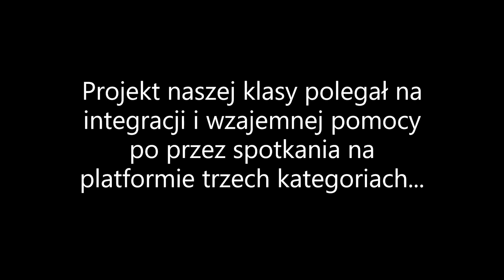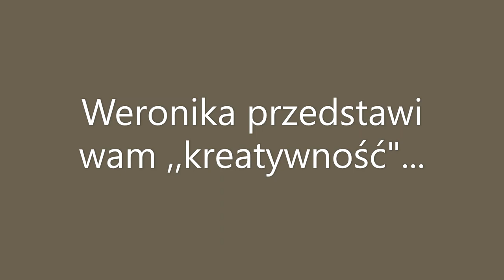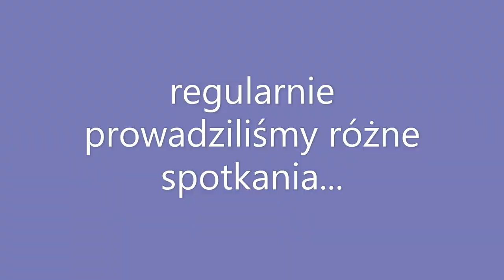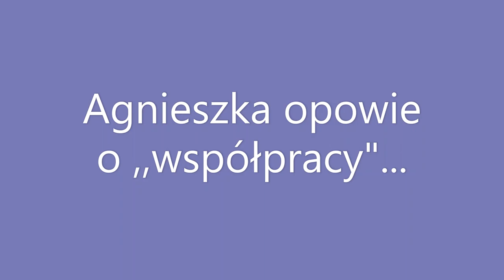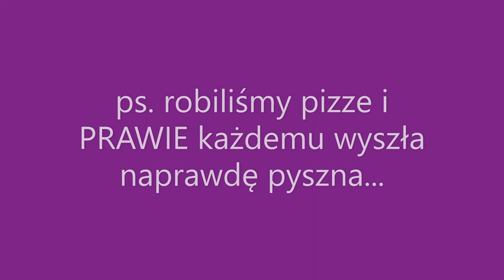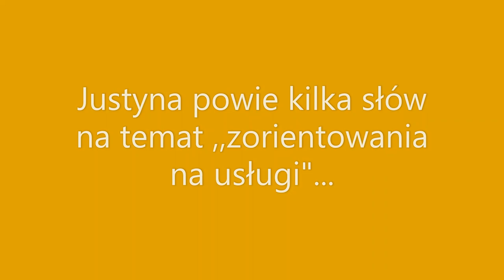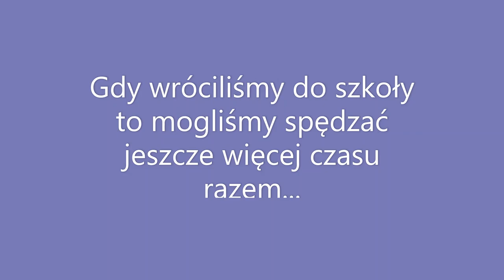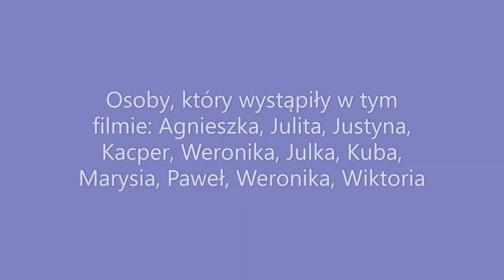Konkurs "Zawodowa współpraca"2021 - II miejsce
Drugie miejsce w konkursie "Zawodowa Współpraca" 2021 przyznaliśmy klasie 8a ze Szkoły Podstawowej w Wielogłowach. Konkurs polegał na przygotowaniu projektu związanego z podtrzymywaniem dobrych relacji klasowych w dobie pandemii i edukacji zdalnej. Zadanie realizował zespół klasowy pod kierunkiem wychowawcy.

Projekt klasy 8 a z Wielogłów zakładał wspólne spędzanie wolnego czasu oraz uczenie się. Uczniowie razem oglądali filmy, powtarzali materiał do sprawdzianów, a nawet gotowali. Obejrzyjcie film podsumowujący pracę nad projektem.

Konkurs "Zawodowa Współpraca" organizowany jest przez Branżową Szkołę I Stopnia "Praktyk" w Wielogłowach od 2021 roku. Uczestnikami konkursu mogą być uczniowie klasy 8. wraz z wychowawcą ze szkół podstawowych z okolicznych powiatów.